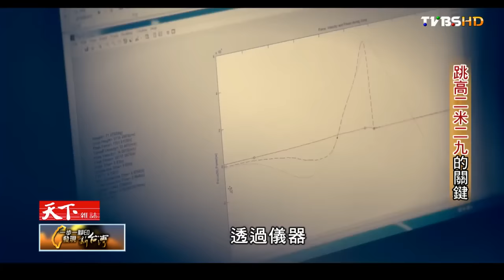向俊賢 奧運男孩的要命缺點 TVBS一步一腳印 20160807 (2/4)